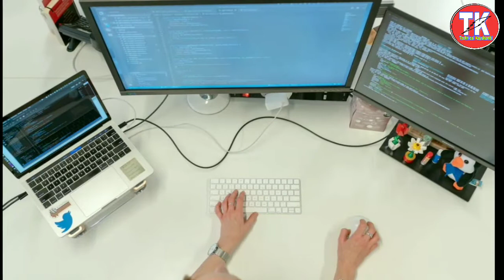`यात्रीगण कृपया ध्यान दें`किसकी है ये आवाज जो हर रेलवे स्टेशन पर गूंजती है मुसाफिर को अलर्ट करती है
Technical kaushambi